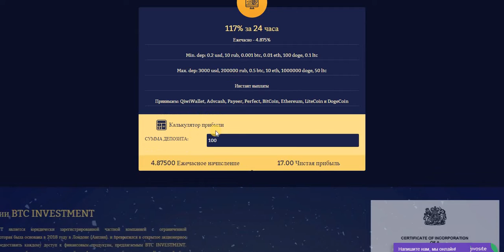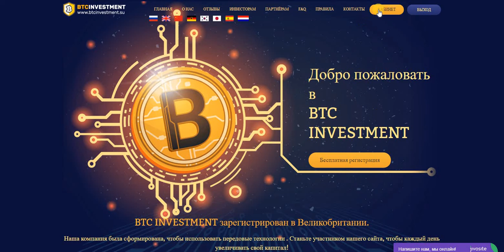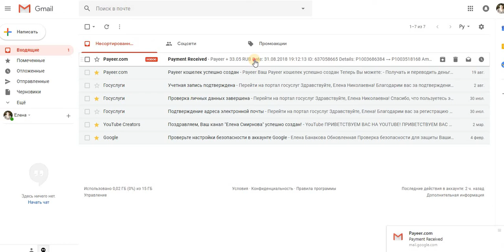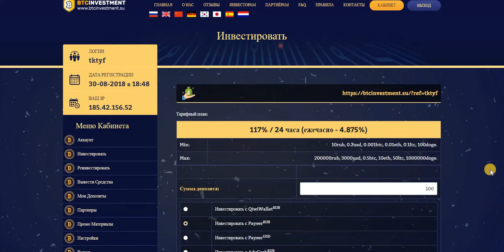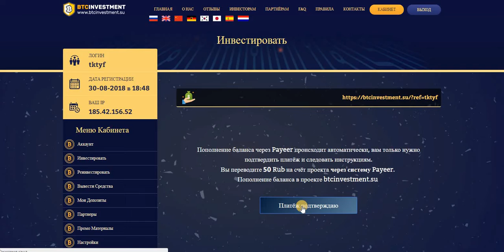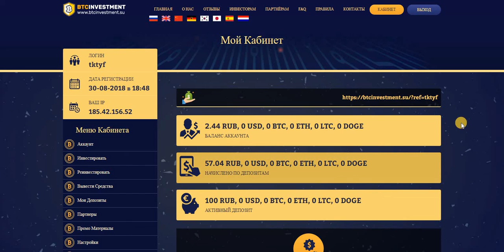BTC INVESTMENT мин.деп. от 10 руб.,0.2$ под 117% за 24 часа. И СНОВА ВЫВОД! ПЛАТИТ!!!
BTC INVESTMENT мин.деп. от 10 руб.,0.2$ под 117% за 24 часа. И СНОВА ВЫВОД! ПЛАТИТ!!! Делаю новый Депозит!!! в час 4.875%
мин.вывод от 10 rub, 0.2 usd.